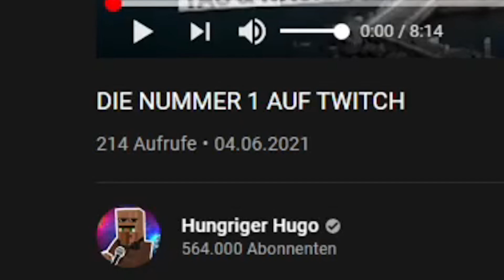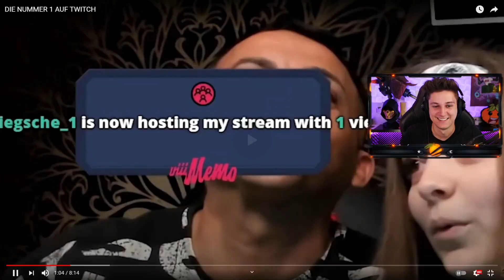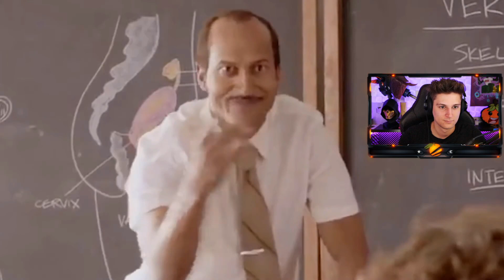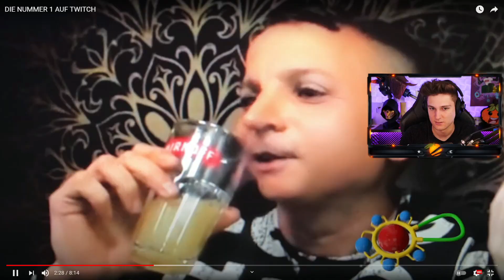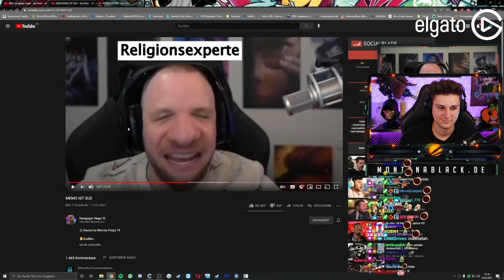DAS TRAUMPAAR VON TWITCH 😂🥰 | Kevin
Kevin reagiert auf @HungrigerHugo

📅Livestream vom... bin gebannt